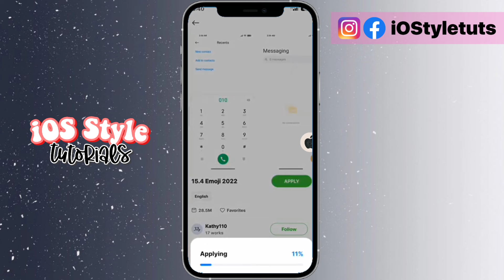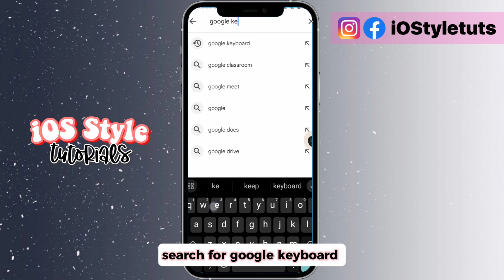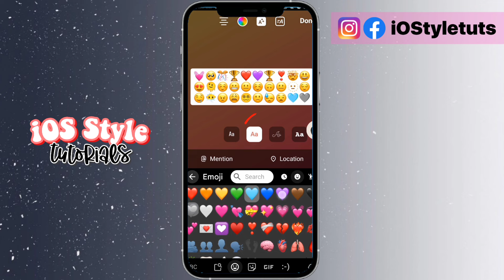iOS 16.4 Emojis on Xiaomi or MIUI Android (2024 method)